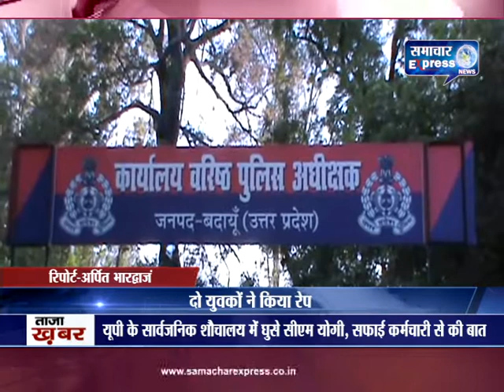बदायूं में युवती से दो युवकों ने किया गैंगरेप